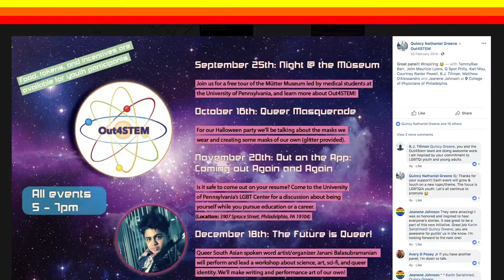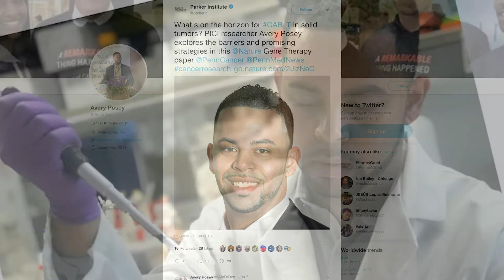Out4STEM | STEM mentoring for LGBTQIA youth in Philadelphia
The Out4STEM Program aims to provide Philadelphia’s LGBTQIA youth with healthcare and STEM-oriented instruction, mentorship, academic support, and college/career preparation in an inclusive, safe space. In this video, Brittany Gardner tells her story.

Drawing on the resources of the College of Physicians of Philadelphia and the Mütter Museum, the program aims to promote resilience, peer support networks, and diverse educational experiences.

The Out4STEM Program consists of two components: a one-year internship program directed at Philadelphia 10th and 11th graders and a series of regular events directed at a broader audience.